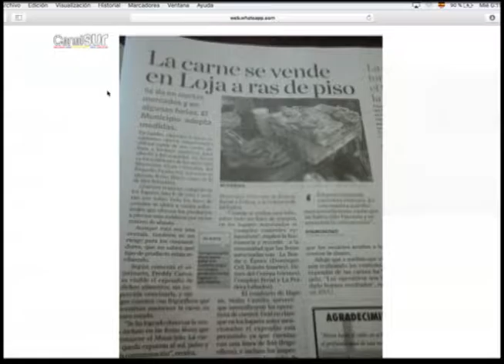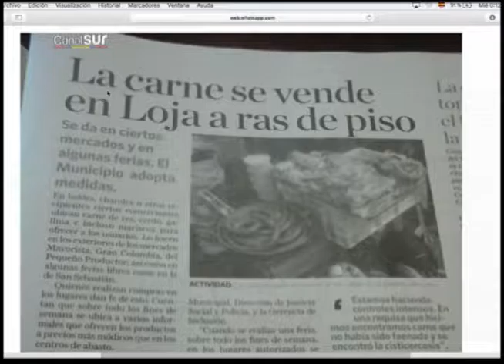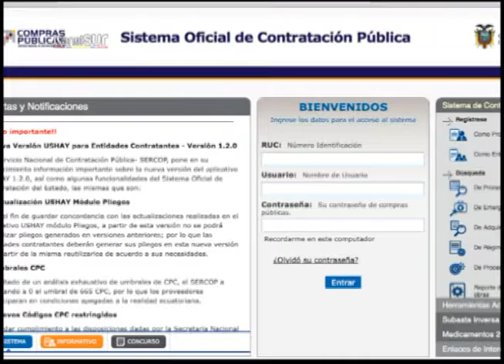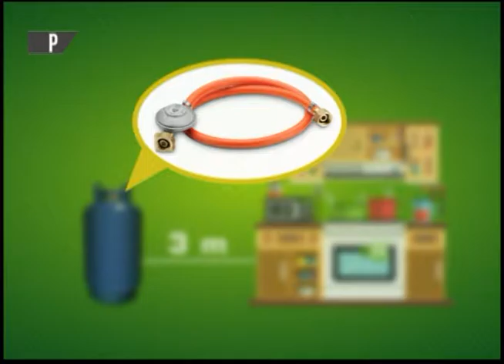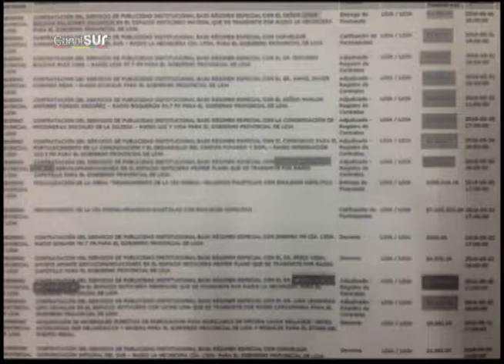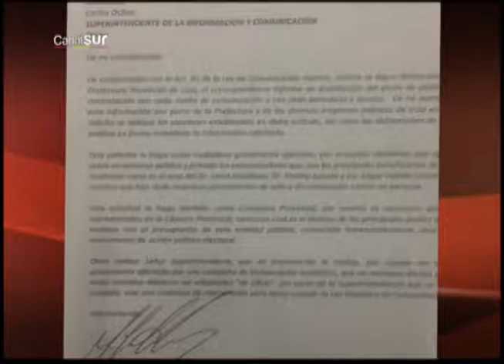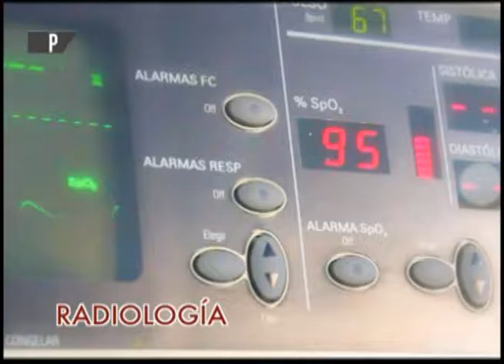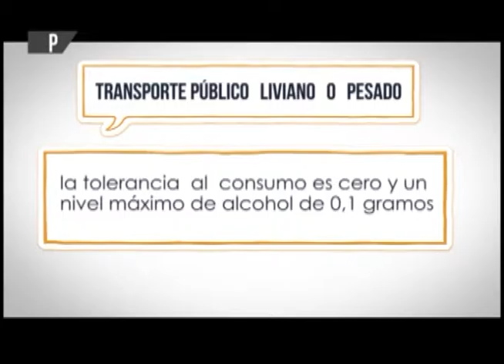Noticiero primera emisión Canal Sur televisión municipal 22-06-2016